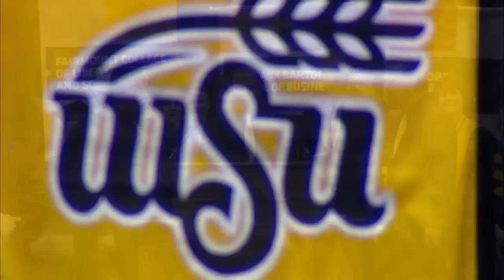WSU Alma Mater and Hail Wichita Fall 2014 Commencement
Troy Fischer, Caleb Fouse, Ben McDaniel, and Matt Webber sing the Wichita State University Alma Mater and Hail Wichita.